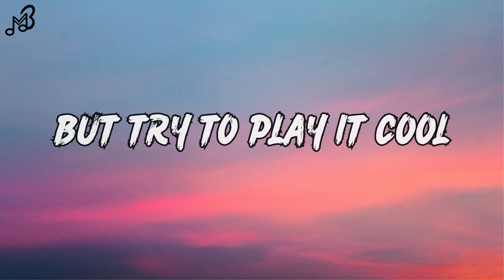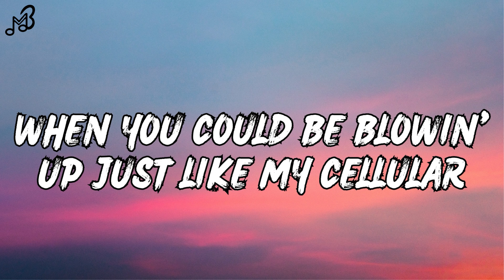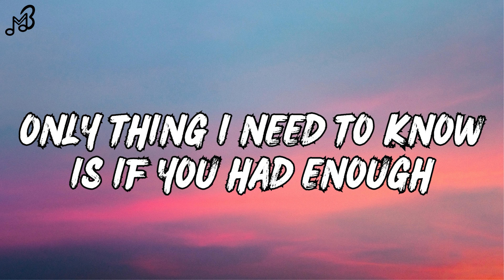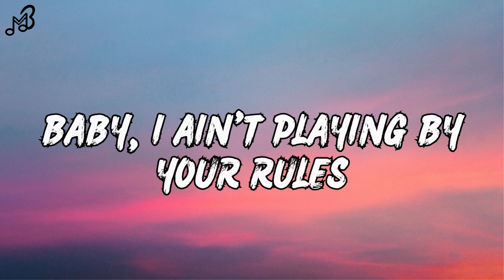24kGoldn - Mood (Lyrics) ft. Iann Dior